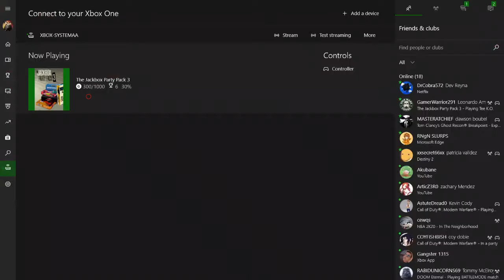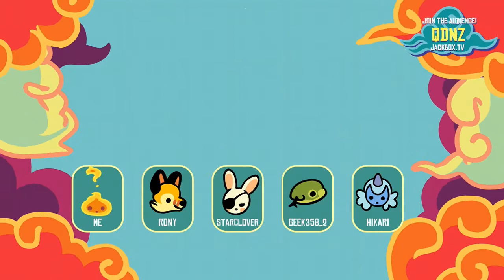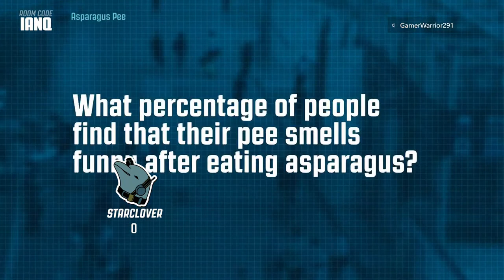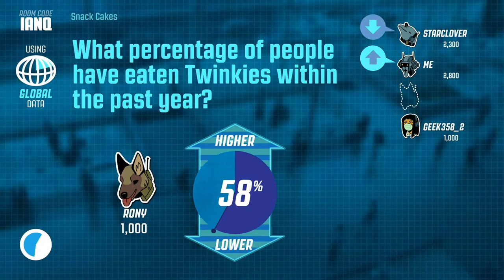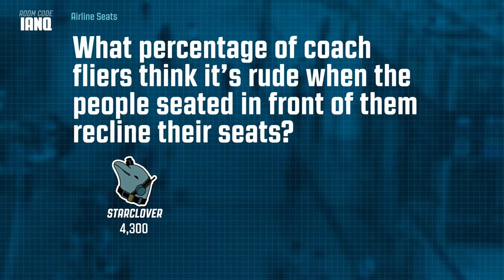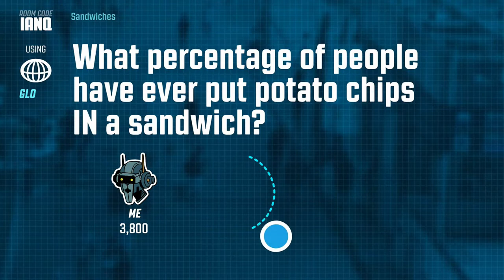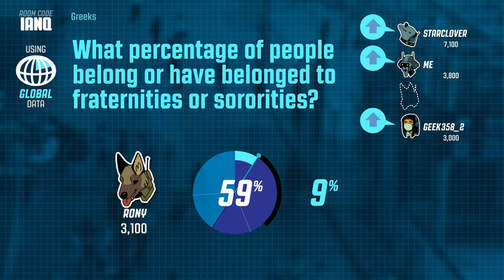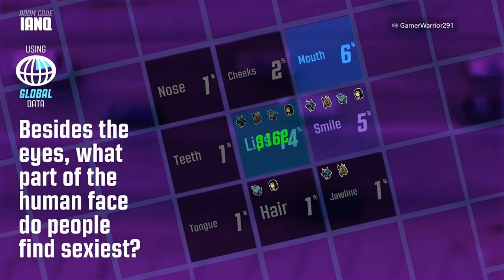Jackbox Party Pack 3 Gameplay #7: Drawing potential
GreenWarrior291 and GamerWarrior291 with their friends try to see who has the best potential of drawing tee shirts next to guessing skills.